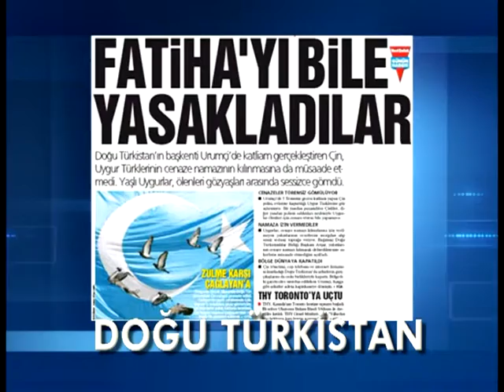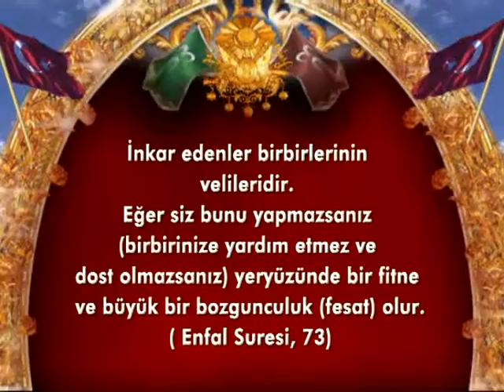Ne Demişti Ne Oldu? - Türk İslam Birliği Hemen Kurulmalı